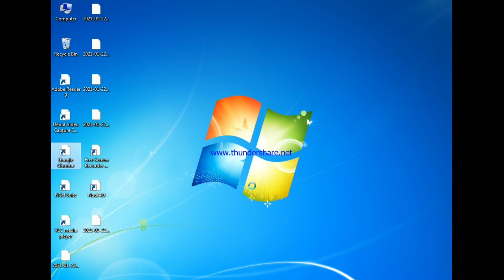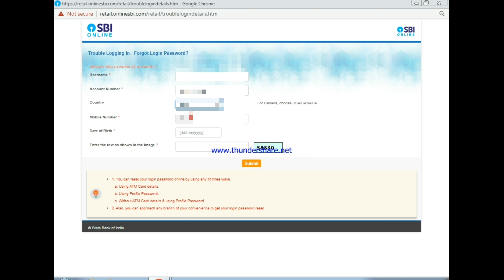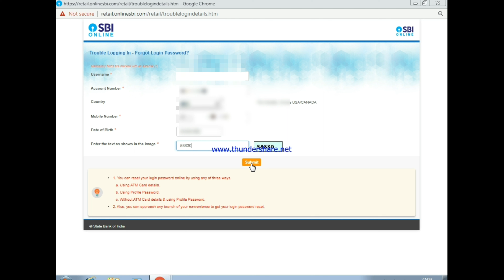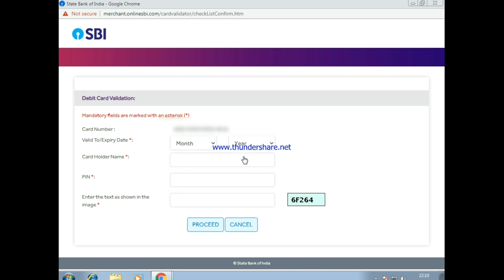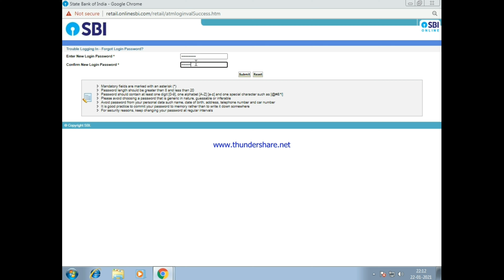How to Change SBI Password Online